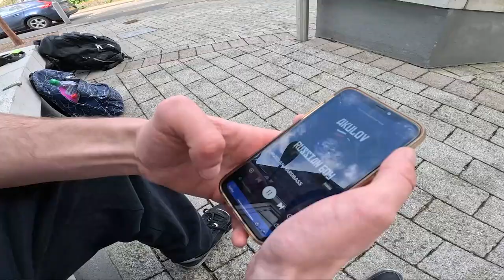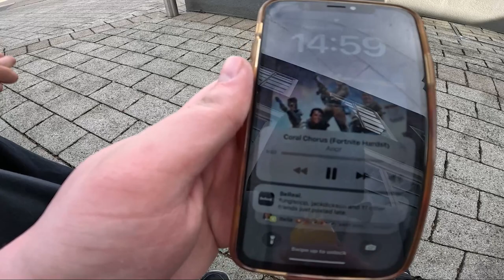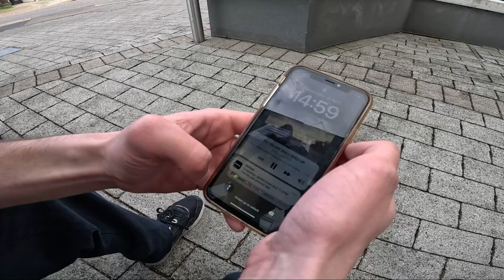Big Sends and New Learns - Vault Vlogs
This week we do parkour, enjoy.